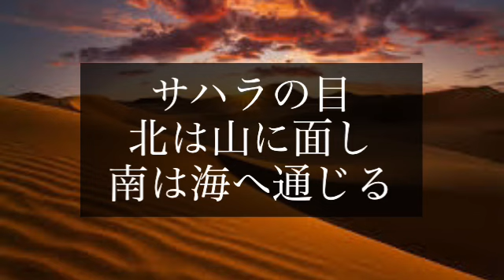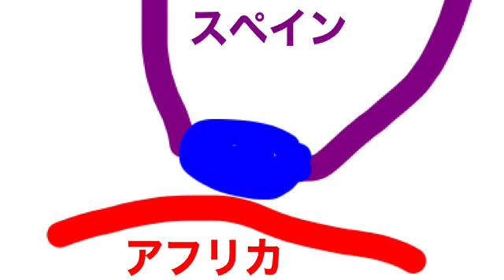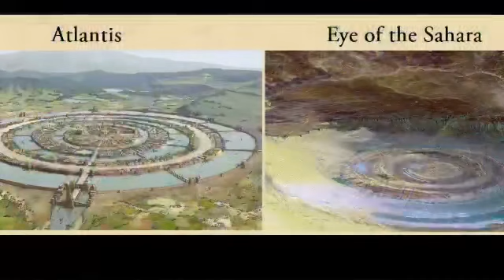幻のアトランティス ヘラクレスの柱の向こう側 古代ギリシャの地図に記されたアトランティス アトラス山のふもとに住む人々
古代ギリシャの地図に書かれたアトランティス
寝ても夢を見ないアトランティスの人々
一昼夜にして消えたとされる超高度文明アトランティス
都市伝説　不思議なお話

謎　世界　海外　外国

2023年10月20日　金曜日　令和5年